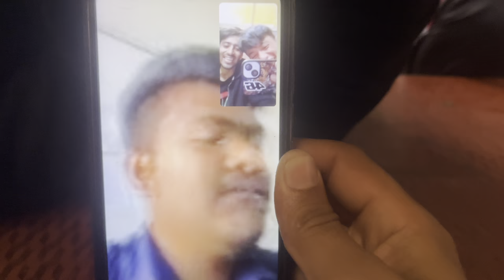Invite xa sabai Jana lai || aaya rw maya dekhaidinu hola❤️